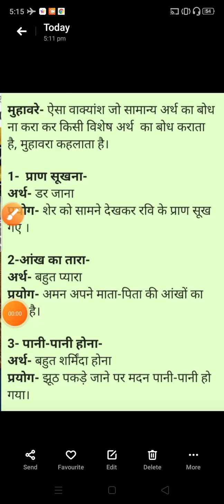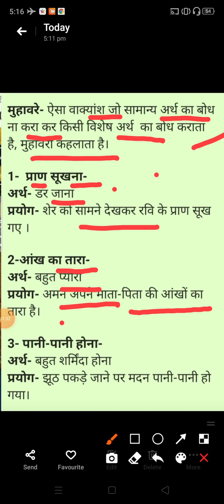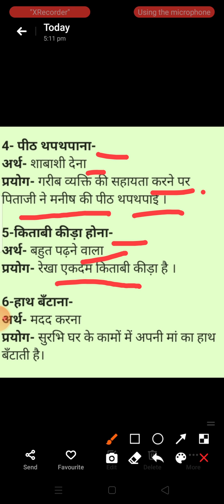कक्षा-3// विषय-हिंदी व्याकरण// पाठ-11(मुहावरे)